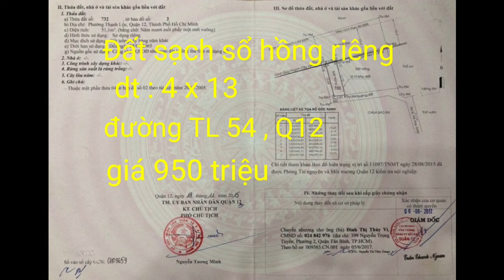Bán đất quận 12 |bán đất phường Thạnh Lộc Quận 12| sổ hồng riêng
💥  Bán đất quận 12 |bán đất phường Thạnh Lộc Quận 12| sổ hồng riêng giá rẻ
👍  Dt : 4 x 13 , sổ hồng riêng
🚘 Đường : 3 m , gần Chợ Đường
🌟 GIÁ : 950tr
•hotline & zalo : 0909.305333  (Mr. Phúc)